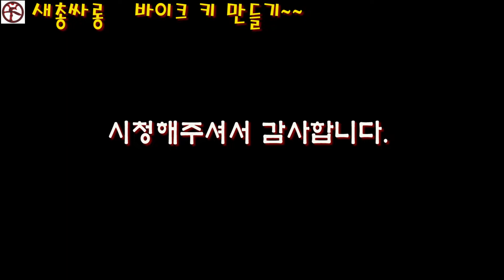언더본 커스텀 열쇠 만들기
얼마전 언더본 커스텀 자작을 했습니다.
아쉽게도 영상을 찍지 못했지만 왜 안찍었나 후회를 하고 있네요
그래도 만들었으니 이쁜 열쇠를 가지고 싶어 열쇠 제작을 했습니다.
이뿌게봐주세요 단한뿐인 열쇠 입니다.